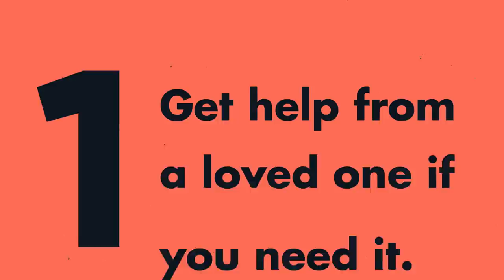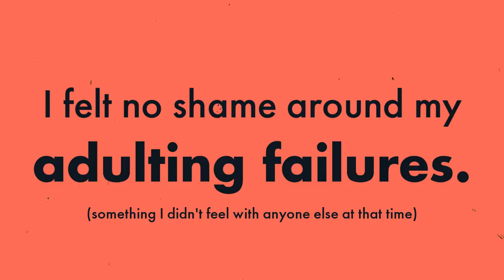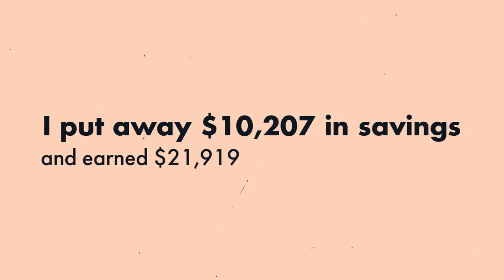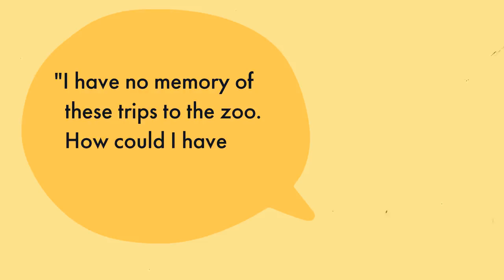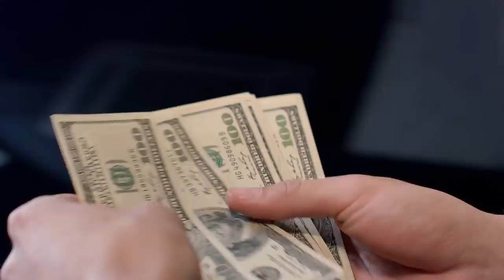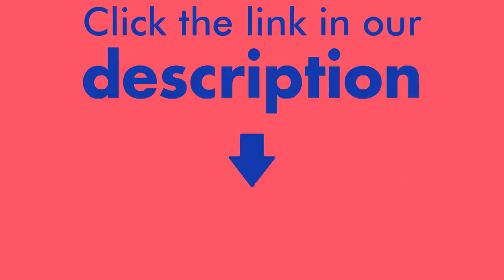4 Things I Discovered From Looking At 5 Years Of My Budget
In this episode, one woman shows us how her spending habits have changed since she started budgeting 5 years ago.

Try the Lingoda Language Marathon for free with their 7-day trial (3 free group classes to be taken within 7 days)

Video narration by Andrea Cordaro